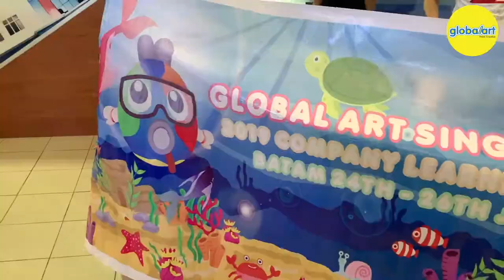DAY 1 Batam Learning Trip 2019 | Global Art Singapore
On 24-26 June 2019, Our Global Art Teachers went for a learning trip at Batam!
This year we have our teachers from HQ, Tampines Central, and Jurong West! Can you spot your teacher? 👩‍🏫